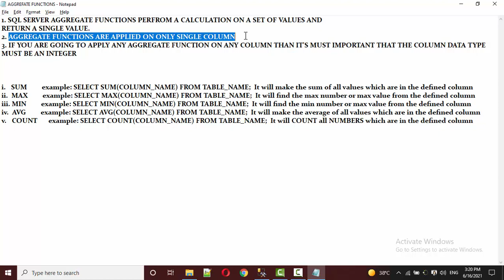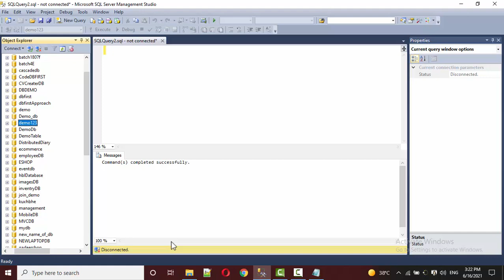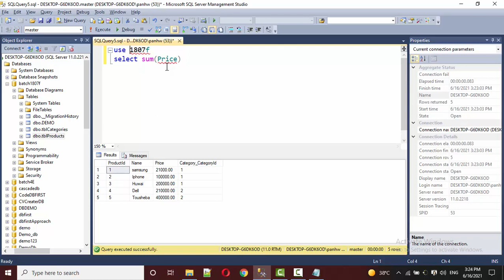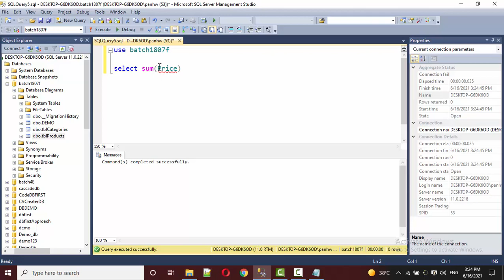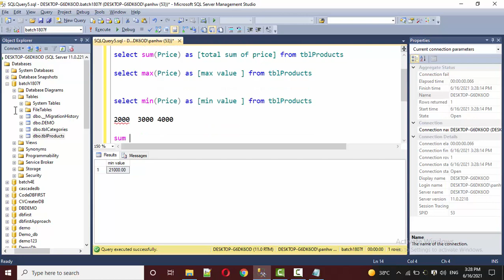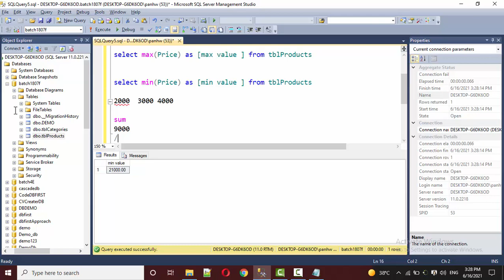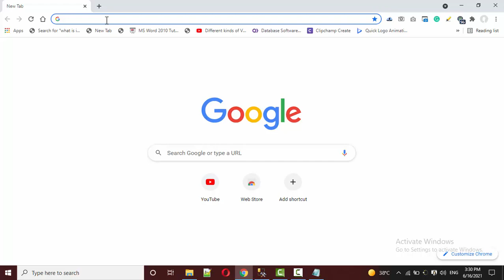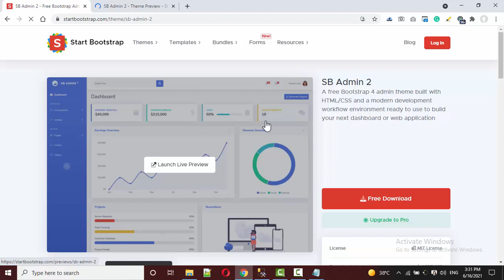AGGREGATE FUNCTIONS IN SQL SERVER | IN HINDI | IN URDU | I HATE PROGRAMMING